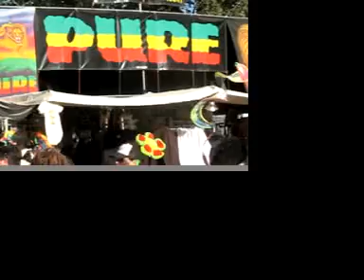Earthdancer's Parade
parade of beautiful
at Earthdance 2007